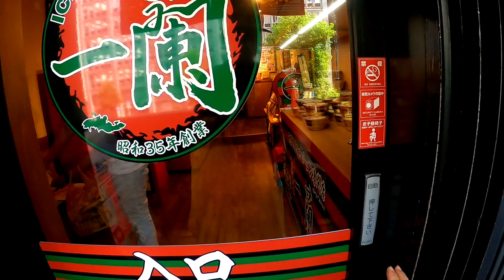ICHIRAN RAMEN/BEST RAMEN IN THE WORLD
GUSTO ko lang ipakita sa inyo kung gaano kasarap ang ramen dto sa japan.

Maraming salamat sa lahat ng sumuporta at nanunuod sa aking mga video minsan wala ng kwenta perO may kwento...

Ginagawa ko ang video na ito hindi dahil sa pera ginawa ko ang video na ito para pag.naka uwi na ako ng pinas at namimis ko ang japan papanuorin ko lang ito..
MARAMING SALAMAT🙂